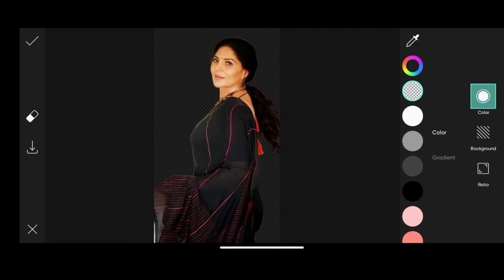Easy Photo Editing | Brighten Face & Replace Background